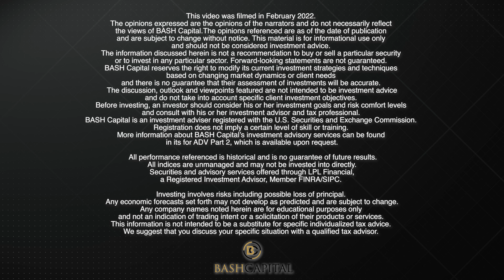BASH Capital-February 2022 Market and Economic Update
Check out the February 4th, 2022 Market and Economic Update with BASH Capital's Chief Investment Officer, Scott A. Shaw, CFA®, CFP®